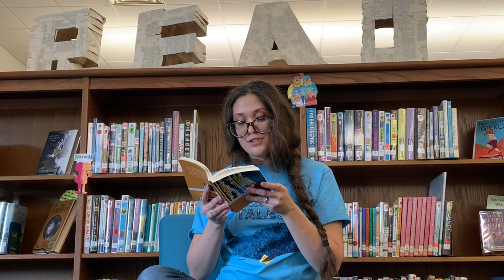The Crab that Played with the Sea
Read “The Crab that Played with the Sea” with Miss Taylor from Rudyard Kiplings’ book Just So Stories for summer reading 2021 “Tales and Tails”.